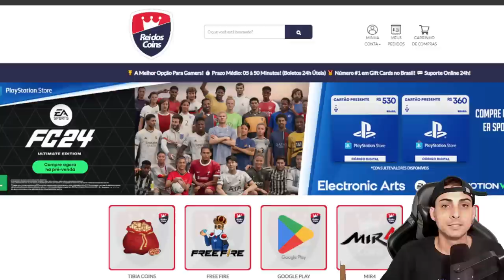INCRÍVEL 😱 MONTEI A SELEÇÃO DA ESPANHA E FICOU INSANA | FC MOBILE